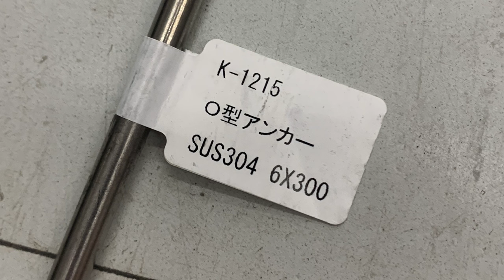DIY Spear Gaff for kayakfishing / ギャフの自作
Not sure who wants to make a speargaff , but here's how I made mine. I kinda like the carbon shaft look rather than aluminum pipe or wooden stick. I forgot to show the back end of the shaft, but I also insert EVA and epoxy to completely seal this shaft. Therefore, inside the carbon shaft (pipe), there's air so that even if I drop it, it floats. Let's see how this gaff helps my kayakfishing activities!

BE CAREFUL:
During epoxy curing time, it gets pretty hot inside the shaft. So you don't wanna touch it, just leave it for about an hour or so. Also, mixing epoxy and hardener, inserting it into a pipe, it's better to do it outside due to exhaust gas...

diy Shopping list
Stainless peg: 4 usd
Carbon shaft: 15 usd
EVA foam: 1 usd
Epoxy resin: 4 usd
Grip: about 4 usd
Orange tape: 8 usd
Total: about 50 USD including bungee cord, straps

作られる方はいないと思いますが、僕が自作したギャフの様子。